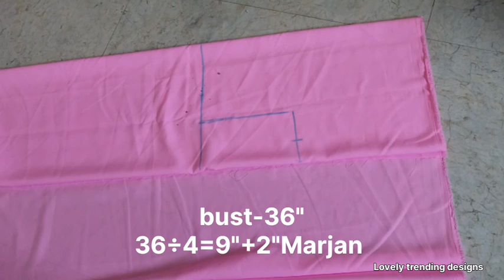Angrkha Style Kurti Cutting And Stitching / Latest Beautiful Angrkha Style Kurti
Angrakha Style Kurti Design Cutting And Stitching / Latest Beautiful Angrkha Style

Aj ki es video me ham Angtakha Style Kurti ki cutting and stitching Karna shikhenge step by step or abhi Tak apne es angrakha style kurti ki cutting nhi ki he to es video se ap bahot hi asani se angrakha kurti ki cutting kar lenge to vedio me Bane rhe

angrakha style kurti design cutting and stitching
angrkha Style Kurti
angrkha Kurt
angrkha Kurti design
beautiful angrakha kurti cutting and stitching
viral video
kurti design
angrkha Kurti cutting step by step
traditional angrakha style kurti
angrkha Kurta style cutting and stitching and
angrkha style drésses
designer kurti
beautiful kurti design
Part wear dress
festival Kurt Designa